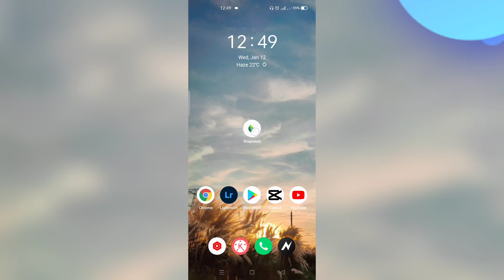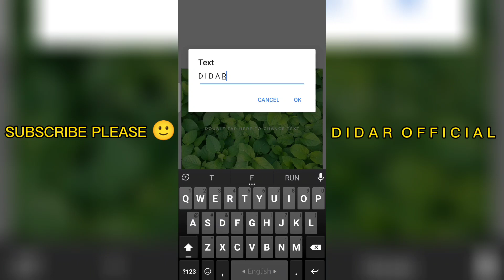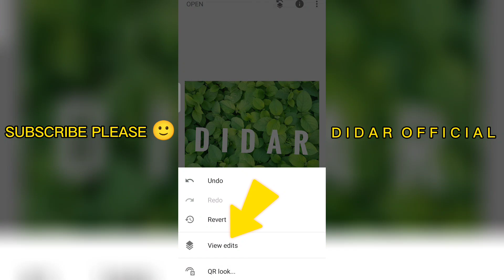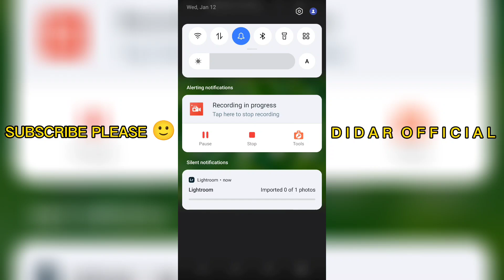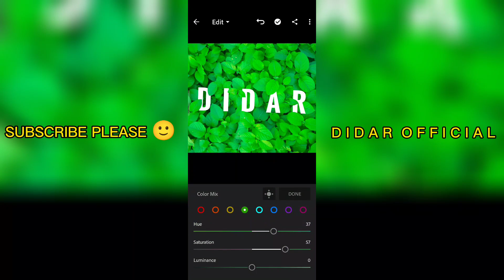Snapseed creative photo editing tutorial 2022